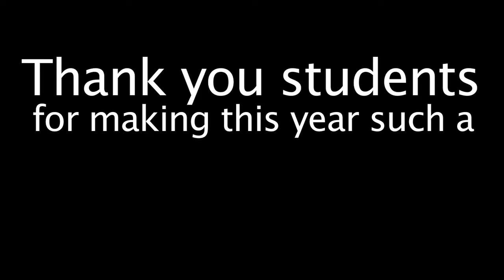Edge End of the Year Video